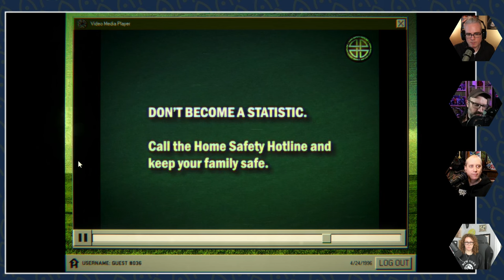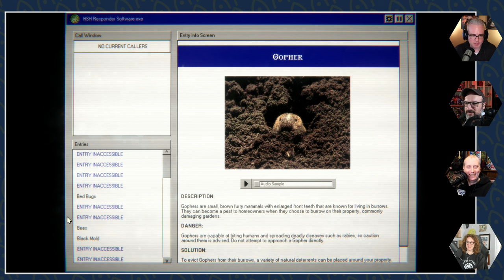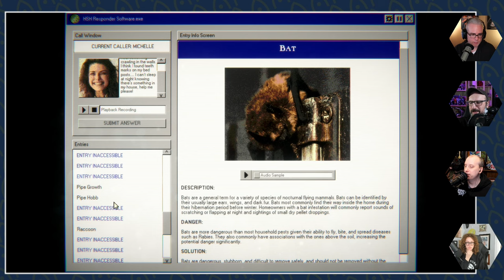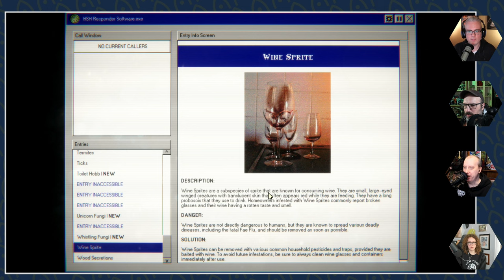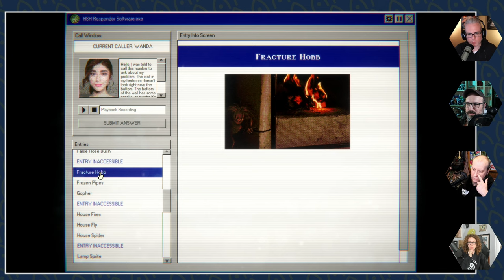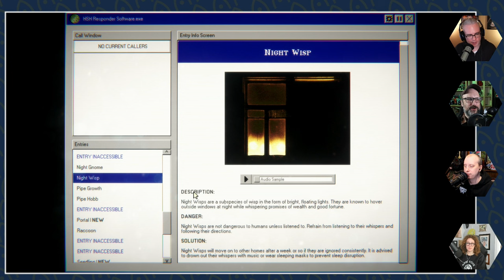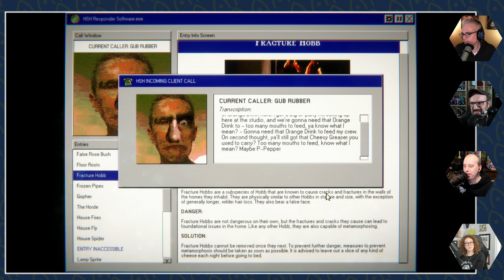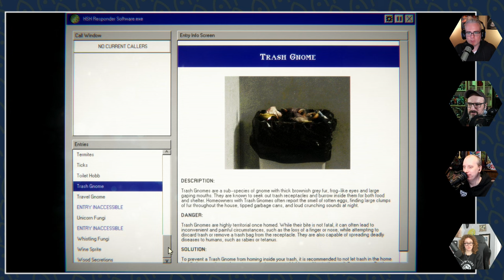Nextlander's Dials Up Home Safety Hotline!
Home Safety Hotline is a game we've been itchin' to play since we checked out its demo last year, so join us and Abby Russell as we try to help all these very nice people with the cryptids that haunt their suburban lives!